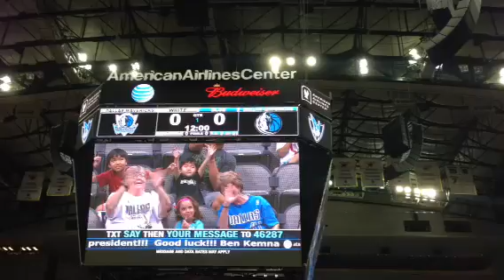Drew at Mavstoberfest 10/3/13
Drew on the big screen TV